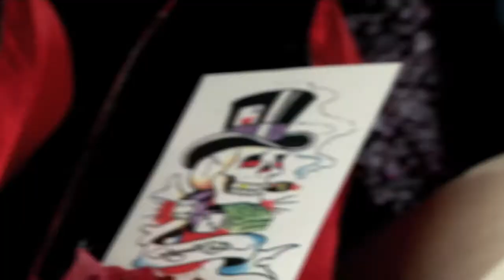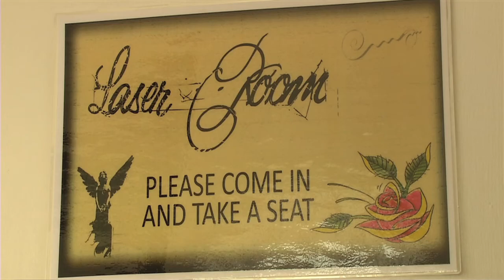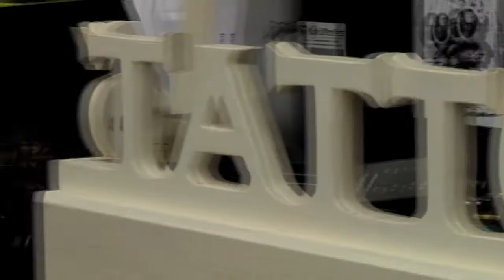Woodys Tattoo Studio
A promotional video for Woody's Tattoo Studio in High Wycombe.